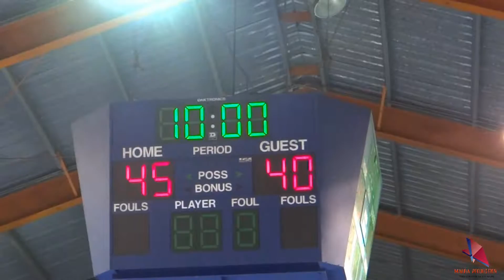KJ MAURA - The Playmaker